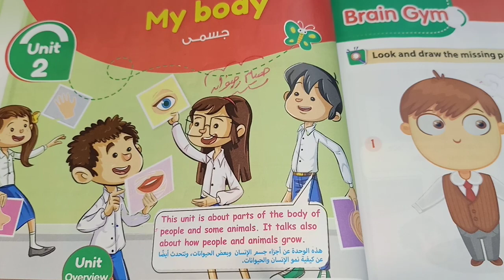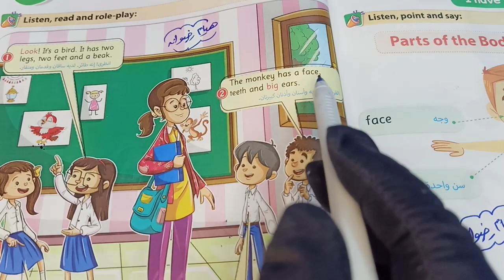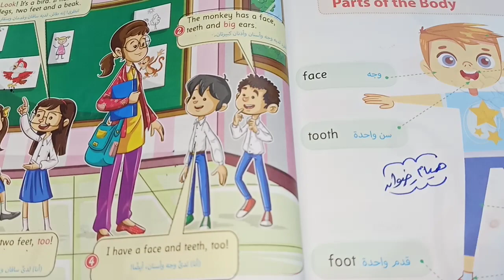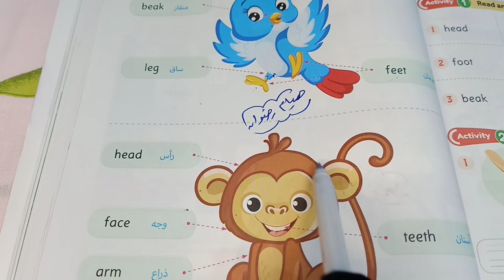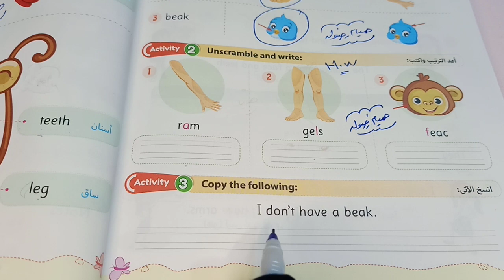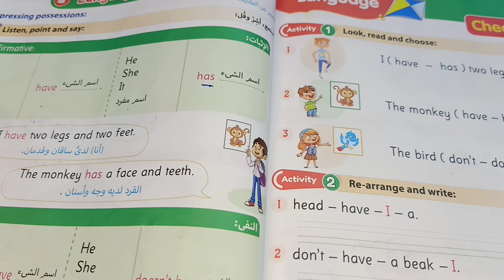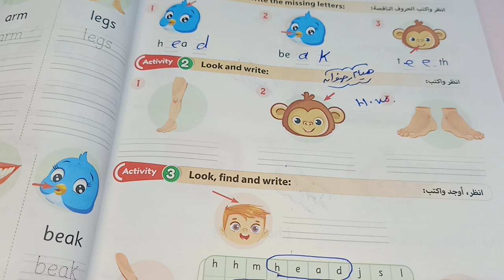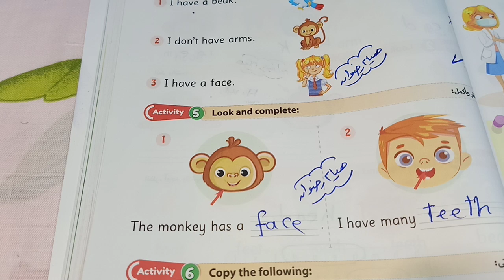إنجلش كونكت تانيةإبتدائي_ترم اول _الوحدة التانية_الدرس 1__My body_ الأضواءGem_مس/هيام رضوان